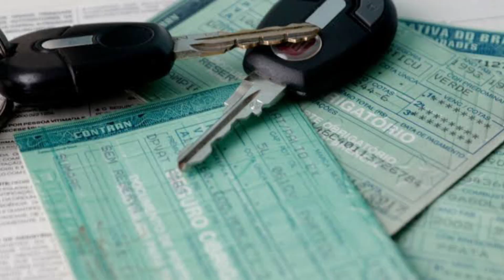5 MOTIVOS PARA COMPRAR UM PALIO ANTIGO EM 2023!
5 MOTIVOS PARA COMPRAR UM PALIO ANTIGO EM 2023!

E Fala Galera Beleza!? Eu sou Leonardo Eugemib!

Acompanha o Vídeo Não Deixe de Assistir Para Não Perder Nenhuma Informação, Obrigado Galerinha Vocês São Demais

Até o Próximo Vídeo e FALOU!❤️

                                                                ۞۩ஜINSCREVA-SEஜ۩۞